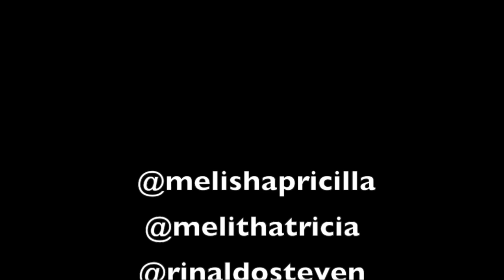Joyful Joyful [cover] - Melisha Melitha Rinaldo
Merry Christmasss !
A special cover for Christmas from us, with our eldest brother. Hope y'all are excited.